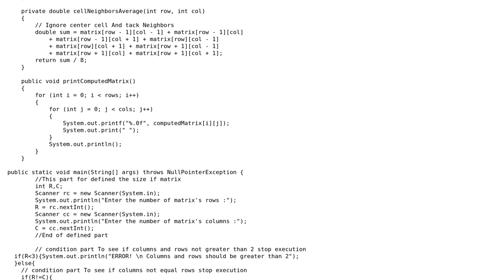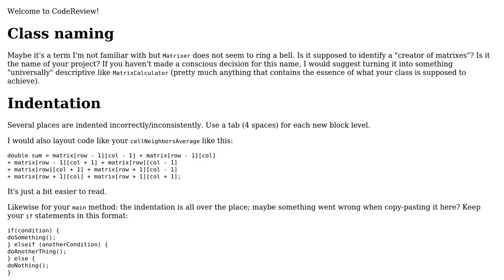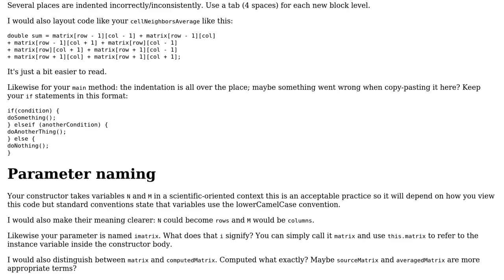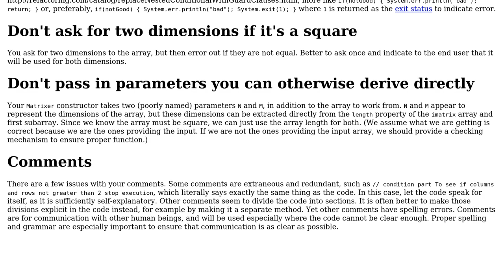Code Review: Finding average of eight immediate neighbors of a matrix (2 Solutions!!)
Code Review: Finding average of eight immediate neighbors of a matrix

With thanks & praise to God, and with thanks to the many people who have made this project possible! | Content (except music & images) licensed under CC BY-SA | Music | Images & others | With thanks to user user41918 user Jeroen Vannevel user Jamal user cbojar and the Stack Exchange Network Trademarks are property of their respective owners. You are responsible for your own actions.